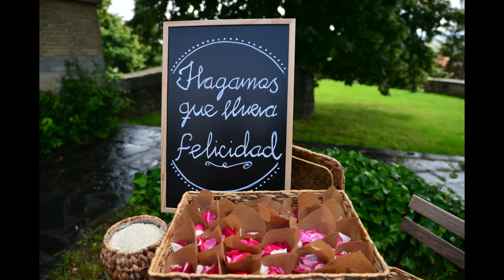Boda Rocío & Imanol